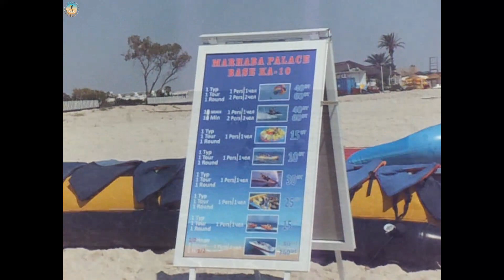SOUSSE Tunisie سوسة تونس 2015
سُوسَة هي مدينة تونسية، تقع على بعد 140 كم جنوب العاصمة، وتقع وسط السواحل الشرقية لتونس.

مرسى القنطاوي هو ميناء ترفيهي ومرفأ لليخوت السياحية على ضفاف البحر الأبيض المتوسط قرب مدينة سوسة.
 يعتبر من أهم المرافئ السياحية بتونس.

تعود فكرة مرسى القنطاوي إلى الحبيب بورقيبة بهدف تطوير السياحة بمنطقة الساحل، افتتح سنة 1979. يمتد المرفأ على مساحة 307 هكتار.

تم تشييد منتجع مرسى القنطاوي في عام 1979 ليكون منتجعًا لقضاء العطلات، فهو مساحة تتجمع فيها محلات الملابس الأنيقة والشواطئ وملاعب الجولف والمطاعم المطلة على البحر على الساحل التونسي الواقع في الوسط. بينما يعلو صخب الأنشطة الترفيهية في منطقة مارينا البحرية، حيث ترسو يخوت الأثرياء من منطقة البحر الأبيض المتوسط. ومن ناحية أخرى، تضفي الشوارع المرصوفة بالحصى وفن العمارة الأندلسية المغاربية لمسة ساحرة لشمال إفريقيا تحفل بها البيئات الجاذبة للسياح. ولإلقاء نظرة أكثر واقعية على تونس، فإن ميناء مدينة سوسة يقع على بعد 10 دقائق فقط بالسيارة الأجرة من هذه المدينة.

Sousse est une ville tunisienne, située à 140 km au sud de la capitale, et située au milieu de la côte orientale de la Tunisie.

 Port El Kantaoui est un port de plaisance et un port de plaisance touristique situé au bord de la mer Méditerranée, à proximité de la ville de Sousse.
 Il est considéré comme l'un des ports touristiques les plus importants de Tunisie.

 L'idée du Port El Kantaoui remonte à Habib Bourguiba dans le but de développer le tourisme dans la région du Sahel. Il a été ouvert en 1979. Le port s'étend sur une superficie de 307 hectares.

Construit en 1979 comme lieu de villégiature, Port El Kantaoui est un ensemble de boutiques chics, de plages, de terrains de golf et de restaurants de bord de mer sur la côte centrale tunisienne. Tandis que l'agitation des activités récréatives se concentre dans la zone de la marina, où sont amarrés les yachts des riches gens de la région méditerranéenne. D'un autre côté, les rues pavées et l'architecture andalouse-mauresque ajoutent une touche de charme à l'Afrique du Nord, remplie d'environnements touristiques attractifs. Pour un aperçu plus réaliste de la Tunisie, la ville portuaire de Sousse se trouve à seulement 10 minutes en taxi de cette ville.

Sousse is a Tunisian city, located 140 km south of the capital, and located in the middle of the eastern coast of Tunisia.

 Port El Kantaoui is a leisure port and a harbor for tourist yachts on the shores of the Mediterranean Sea near the city of Sousse.
 It is considered one of the most important tourist ports in Tunisia.

 The idea of ​​Port El Kantaoui goes back to Habib Bourguiba with the aim of developing tourism in the Sahel region. It was opened in 1979. The port extends over an area of ​​307 hectares.

Built in 1979 as a holiday resort, Port El Kantaoui is a cluster of chic boutiques, beaches, golf courses and seaside restaurants on the central Tunisian coast. While the hustle and bustle of recreational activities is in the marina area, where the yachts of wealthy people from the Mediterranean region are moored. On the other hand, the cobblestone streets and Andalusian-Moorish architecture add a charming touch to North Africa, filled with tourist-attractive environments. For a more realistic look at Tunisia, the port city of Sousse is only a 10-minute taxi ride from this city.